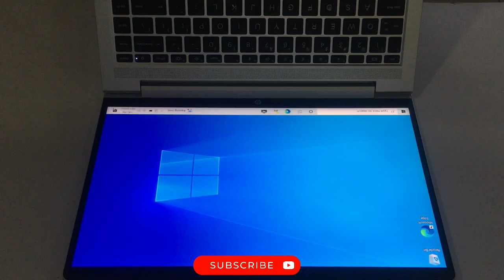HP ProBook 440 G8 Disassembly | Upgrade Options | Battery Replacement | 2022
HP ProBook 440 G8 Upgrade Options